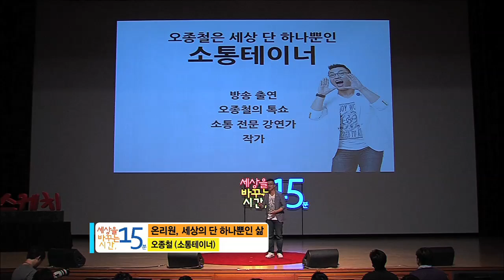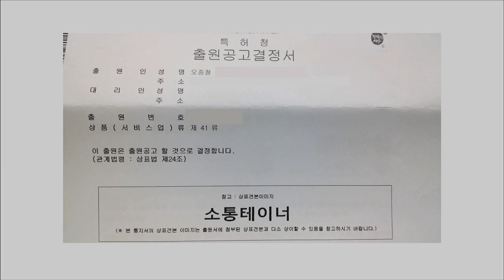온리원, 세상의 단 하나뿐인 삶 | 오종철 소통테이너 | 세바시 296회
✻ 오종철 연사의 강연 섭외를 원하시면 세바시팀으로 문의해주세요. 문의전화 | 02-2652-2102

강연자의 강연 소개 :

우리는 어려서부터 주인공이 되라고 강요 받고 살아왔습니다. 치열한 경쟁에서 '넘버원'이 되기 위해 우리는 나의 무대도 아닌 곳에서 주인공이 되려고 불행하게 살고 있습니다. 이제 달라져야 합니다. 이제는 속도의 문제가 아니라 방향의 문제입니다. 치열한 경쟁의 무대를 벗어나 나와 내 자신이 경쟁하는 '온리원'의 무대로 옮겨와야 합니다. 엔진만 업그레이드 하면 뭐합니까? 내비가 엉망이면 아무 소용없습니다. 이제 우리는 세상 하나뿐인 나만의 내비게이션을 따라 가야 합니다. 그것이 나의 일과 삶이 소통하며 행복해지는 길입니다.